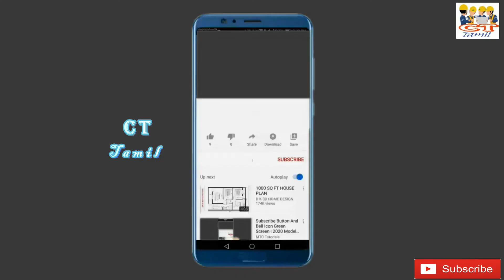Easily convert Cubic Meter to Cubic Feet: கன மீட்டர் to கன அடி மாற்றுவது எப்படி? CivilianzzTalkTamil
In this video we explain about how to easily convert cubic meter to cubic feet. This video is definitely useful to the fresh civil engineers and also civil engineering students. Conversion of cubic meter to cubic feet is a very simple and easy. There is two or three steps are present in this cubic meter to cubic feet conversion. I hope everyone should understand the steps and details of convert cubic meter to cubic feet by watching this video of easily convert cubic meter to cubic feet.